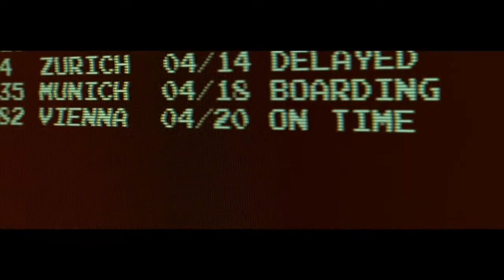Left Boy - SECURITY CHECK [Music Video]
Left Boy

Richkidz.